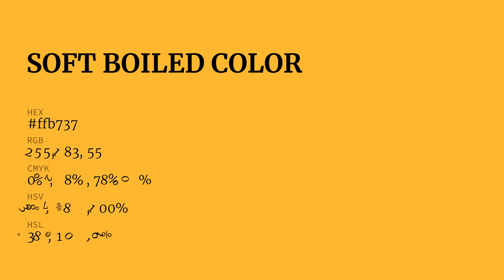Soft Boiled color ffb737 hex Cool Yellow color ffb737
What color is Soft Boiled ? ffb737 hex, Cool Yellow color ffb737

Hex ffb737 Color Code is also known as Soft Boiled color